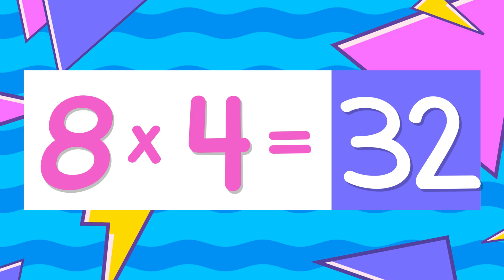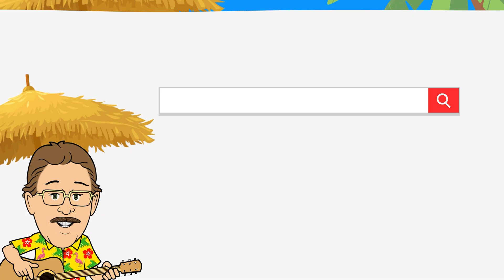Multiply by 8's! | Multiply By Music | Jack Hartmann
Multiply by 8s by Jack Hartmann gives the multiplication facts for the 8 times table.   This Multiply by 8 song has cool, contemporary, and age-appropriate original music for 2nd through 5th graders.  Also, this song goes through each table 1 through 12 three times to give your children a chance for lots of practice.  This Multiply by 8 song also has a gradual learning structure.

First time: I sing the multiplication table, and I give the answer.

Second time: I say the table and delay the answer so the children have a chance to answer before me.

Third time: I completely omit the answer so children can answer independently.

 We take pride in saying this is one of the best multiplication facts songs.
This song on learning how to multiply by 8 is an excellent way for your children to learn and practice the multiplication tables.

Multiply by 8 Lyrics
8
Don't wait, feel great
Concentrate on 8
Concentrate on 8

8 x 1 is 8
8 x 2 is 16
8 x 3 is 24
8 x 4 is 32
8 x 5 is 40
8 x 6 is 48
8 x 7 is 56
8 x 8 is 64
 8 x 9 is 72
8 x 10 is 80
8 x 11 is 88
8 x 12 is 96

Concentrate on 8
Concentrate on 8

Now you give the answer before I do

8 x 1 is 8
8 x 2 is 16
8 x 3 is 24
8 x 4 is 32
8 x 5 is 40
8 x 6 is 48
8 x 7 is 56
8 x 8 is 64
 8 x 9 is 72
8 x 10 is 80
8 x 11 is 88
8 x 12 is 96

Now let's try it on your own

8 x 1 is 8
8 x 2 is 16
8 x 3 is 24
8 x 4 is 32
8 x 5 is 40
8 x 6 is 48
8 x 7 is 56
8 x 8 is 64
 8 x 9 is 72
8 x 10 is 80
8 x 11 is 88
8 x 12 is 96

Concentrate on 8
Concentrate on 8
8 is great
8 is great
8 is great
8 is great
Concentrate on 8
Concentrate on 8